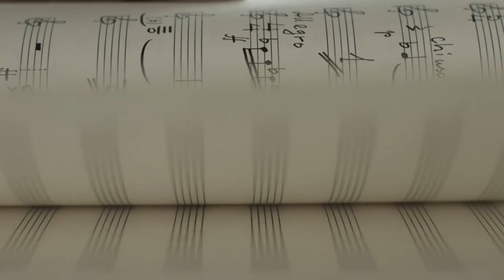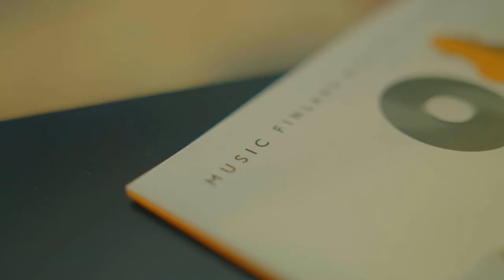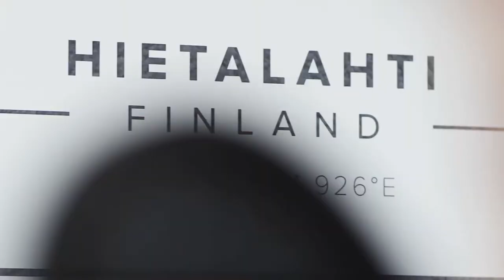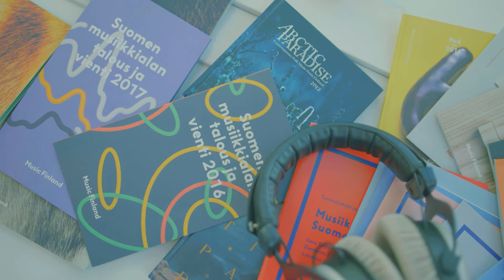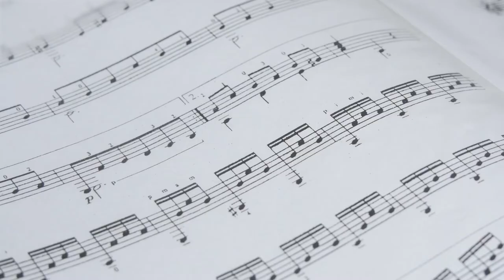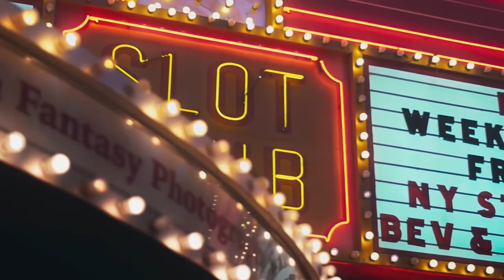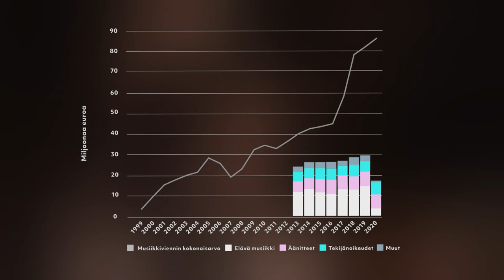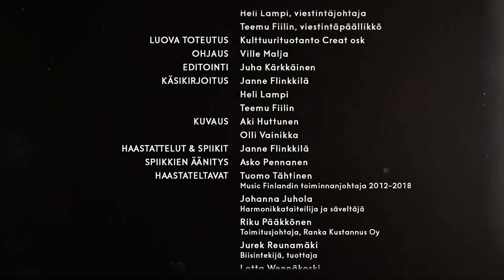Music Finland 10 vuotta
Musiikkivientijärjestö Music Finland täytti syksyllä 2021 kymmenen vuotta. Music Finland syntyi musiikin tiedotuskeskus Fimicin ja vientiorganisaatio Music Export Finlandin yhdistettyä toimintansa lokakuussa 2011.

Viimeisten kymmenen vuoden aikana suomalainen musiikkivienti on ammattimaistunut ja kasvanut merkittävästi. Music Finland on esimerkiksi verkostoinut, valmentanut ja mentoroinut musiikinviejiä, rahoittanut hankkeita, järjestänyt vientimatkoja, biisileirejä sekä showcase-mahdollisuuksia. Music Finland on myös toteuttanut laajoja ja monivuotisia kärkihankkeita esimerkiksi Iso-Britanniaan ja saksankieliseen Eurooppaan. Järjestön kansainvälistymispalveluita ovat käyttäneet pop- ja rock-artistit kuten Alma, Blind Channel, Yotto, Isac Elliot ja Battle Beast, biisintekijät Axel Ehnströmistä Tiina Vainikaiseen, jazzin ja kansanmusiikin nimet Timo Lassysta Verneri Pohjolaan ja Johanna Juholasta Tuulettareen, sekä nykymusiikin säveltäjät kuten Lotta Wennäkoski, Sauli Zinovjev ja Outi Tarkiainen.

Music Finland tekee työtä jotta suomalainen musiikki voi kansainvälistyä ja kasvaa. Se kehittää palveluita voidakseen paremmin tukea suunnitelmallista ja tuloksellista musiikkivientiä, auttaa asiakkaitaan liiketoimintamallien kehittämisessä sekä luo yhteyksiä musiikkialan ja kasvuyritysten välille. Music Finland vaikuttaa päätöksentekijöihin, jotta Suomessa olisi jatkossakin elinvoimainen musiikin ekosysteemi. Päämäärätietoisen työn kautta suomalainen musiikki kansainvälistyy ja kasvaa myös tulevaisuudessa – yli musiikillisten raja-aitojen, markkina-alueiden ja alustojen.

Music Finlandin toimintaa rahoittavat opetus- ja kulttuuriministeriö, työ- ja elinkeinoministeriö sekä suomalainen musiikkiala kahdeksan jäsenjärjestön voimin.

Tämä juhlavideo julkistettiin 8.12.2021 Music Finlandin kymmenvuotisjuhlassa.

Krediitit

Tilaaja ja tuottaja: Music Finland
Heli Lampi, viestintäjohtaja
Teemu Fiilin, viestintäpäällikkö

Luova toteutus: Kulttuurituotanto Creat osk
Ohjaus: Ville Malja
Editointi: Juha Kärkkäinen
Käsikirjoitus: Janne Flinkkilä, Heli Lampi, Teemu Fiilin
Kuvaus: Aki Huttunen, Olli Vainikka
Haastattelut ja spiikit: Janne Flinkkilä
Spiikkien äänitys: Asko Pennanen

Haastateltavat:
Tuomo Tähtinen (Music Finlandin toiminnanjohtaja 2012¬–2018)
Johanna Juhola (Harmonikkataiteilija ja säveltäjä)
Riku Pääkkönen (Toimitusjohtaja, Ranka Kustannus Oy)
Jurek Reunamäki (Biisintekijä, tuottaja)
Lotta Wennäkoski (Säveltäjä)
Kaisa Rönkkö (Music Finlandin toiminnanjohtaja)

Kiitokset:
Music Finlandin asiakkaat 2011–2021
Music Finlandin henkilökunta
Jäsenjärjestöt, yhteistyökumppanit ja tukijat
Musiikin Satama
Optipari Oy

Musiikki:
Oranssi Pazuzu – Lahja
Blind Channel – Darkside
The Stance Brothers – Dwayne’s Shuffle
Johanna Juhola – Hippo
Mopo – Tökkö
LCMDF – Another Sucker
Lotta Wennäkoski – Ilmakehästä (Laura Sandrin, huilu & Maarten Lingier, piano)
Lotta Wennäkoski – Flounce (Prom 75)
Alma – Chasing Highs
Lost Society – No Absolution
Joensuu 1685 – Sweet Savior
Elifantree – Sweden: Gold Dust